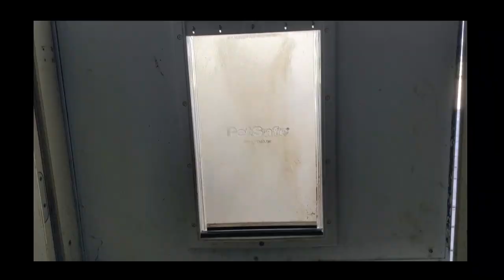A day in the life of Rosie! (Blue Heeler, Terrier MIX)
Meet our precious Rosie!